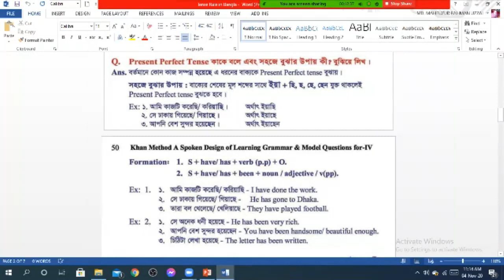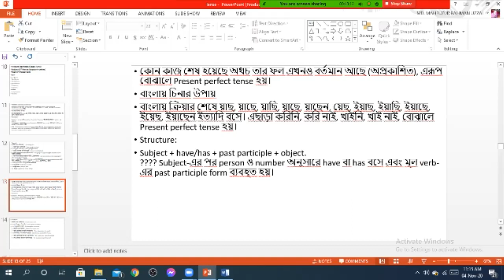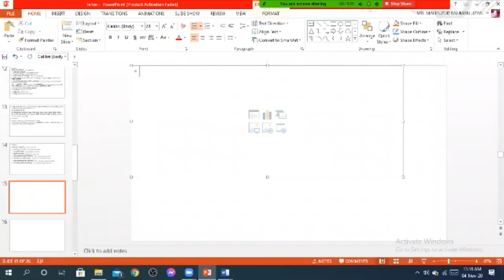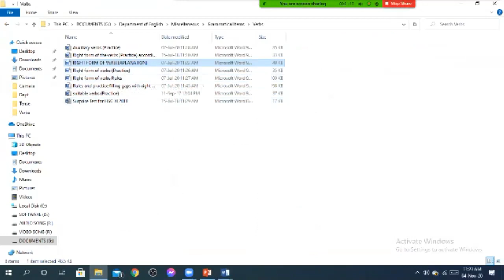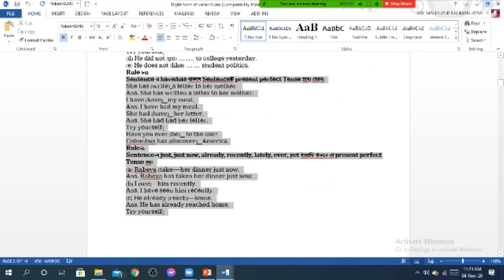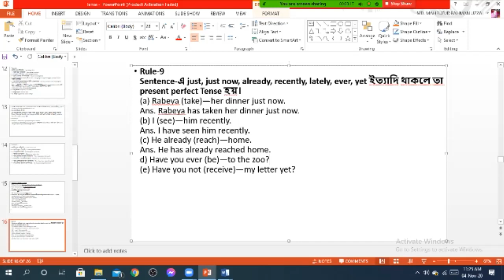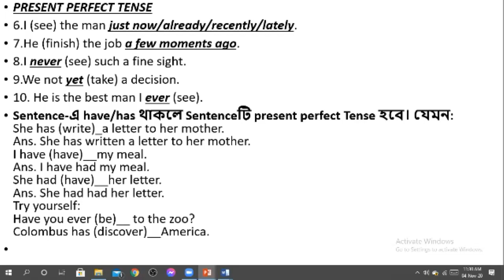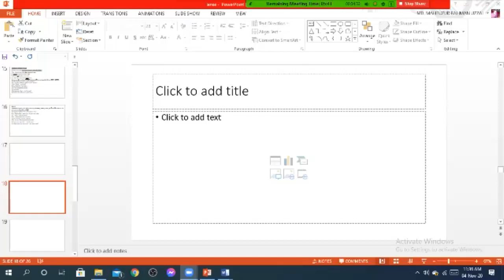HSC XI Zoom class on Tense (03 Lecture) on 04 November 2020